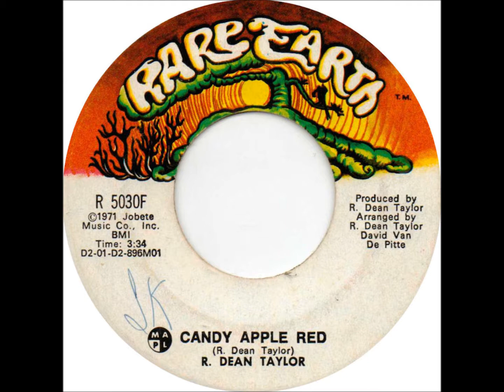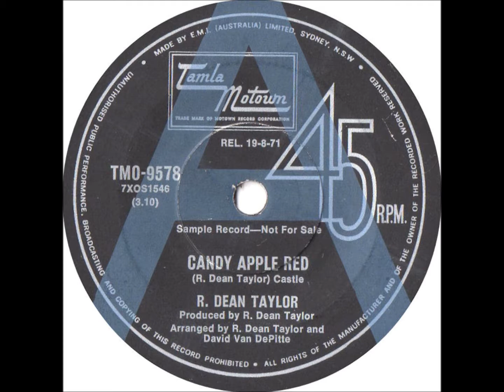R. Dean Taylor - Candy Apple Red (Stereo Promo Version)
The Complete Motown Singles Volume 11A - 1971 (Disc 60)